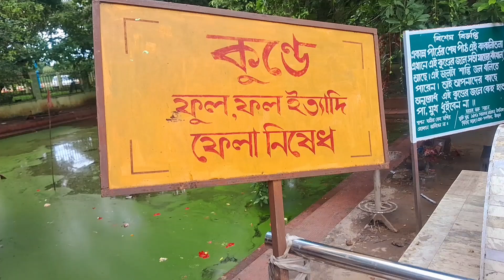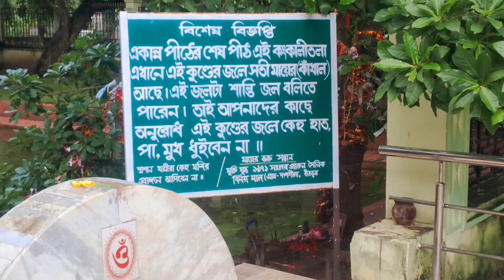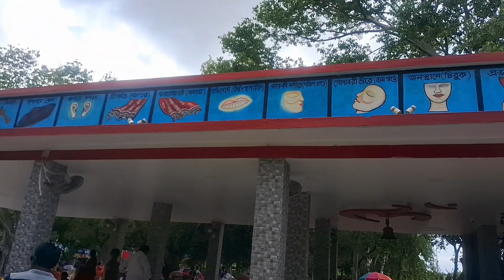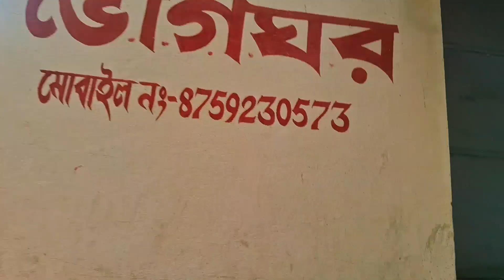Sati-Pith Kankali Tala - Bolpur || Nilima's World